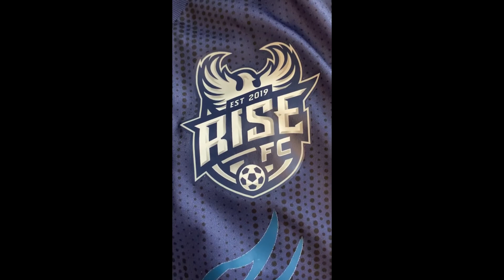2020 -- Rise U10 Boys practice while Social Distancing